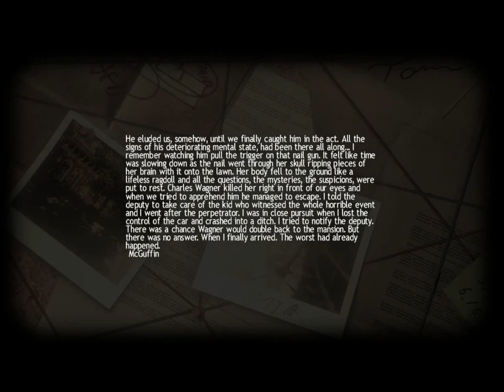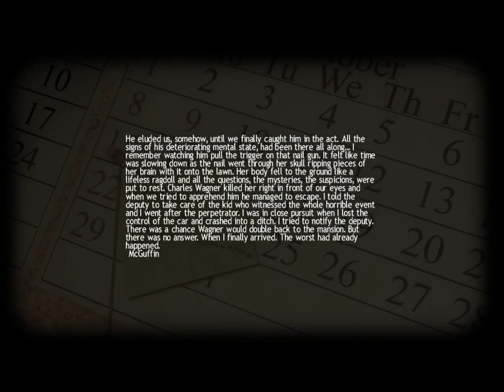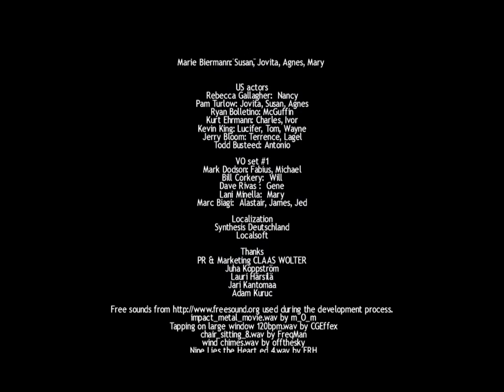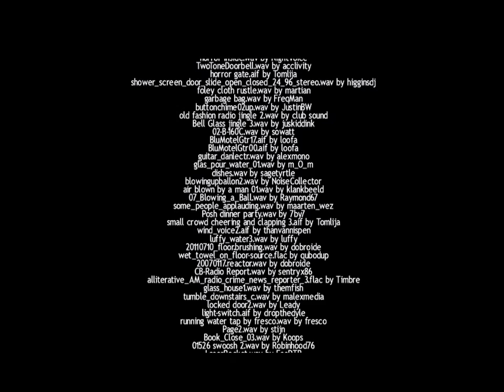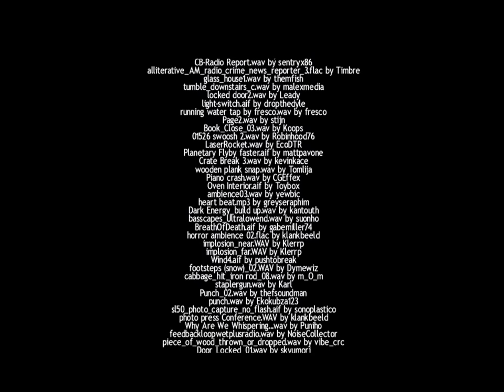Lucius Part 13: END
All things finally come to an end... FINALLY!